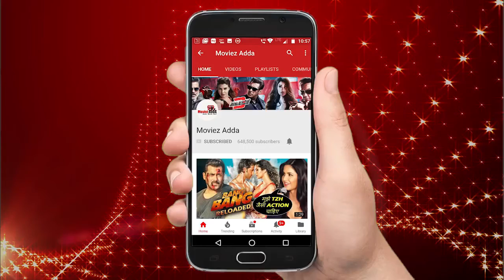Aamir Khan की बेटी Ira Khan दिखाई दी Hemant Oberoi BKC में